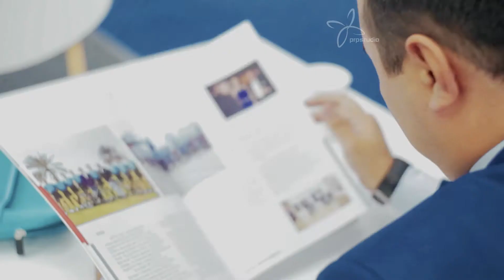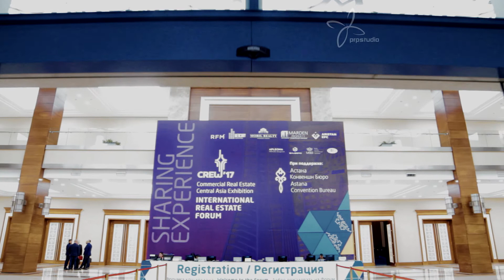CREW: ИТОГИ ФОРУМА коммерческой НЕДВИЖИМОСТИ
ПОНРАВИЛОСЬ? ОБРАЩАЙТЕСЬ!
PRP STUDIO – Творческая группа Propeller.
📱+7-77-prp-studio
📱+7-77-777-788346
Prp.kz | Prp-studio.com

СМОТРИТЕ об итогах Форума коммерческой недвижимости в видео  "CREW: ИТОГИ форума коммерческой НЕДВИЖИМОСТИ".

Изменения, произошедшие на рынке коммерческой недвижимости, открыли новые возможности для развития рынка.
Что ждет рынок в перспективе? Каковы стимулы рынка коммерческой недвижимости? Какие форматы коммерческой недвижимости в тренде?
На Форуме коммерческой недвижимости CREW-2017 представители власти, застройщики, девелоперы и инвесторы подвели итоги и рассказали о планах на будущий год.

Заказчик: CREW.
Производство: PRP Studio.